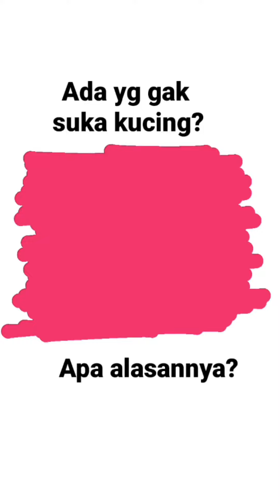tebak gambar kucing